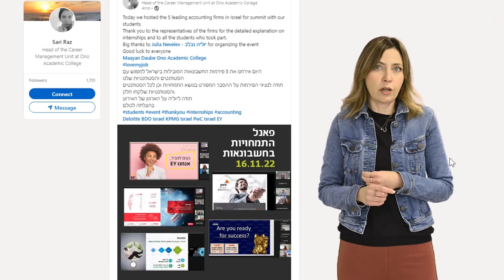3. מיתוג אישי